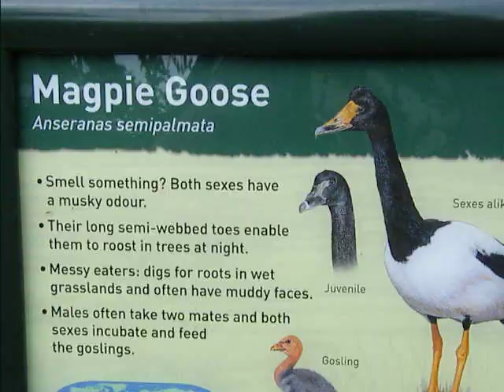Magpie Goose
Vid taken at Martin Mere, NW England